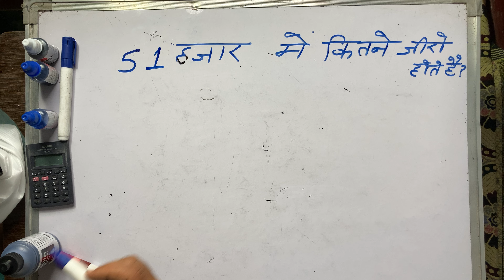51 हजार में कितने जीरो होते हैं | 51 hajar kitna hota hai | Cheque | Numbers | Hindi